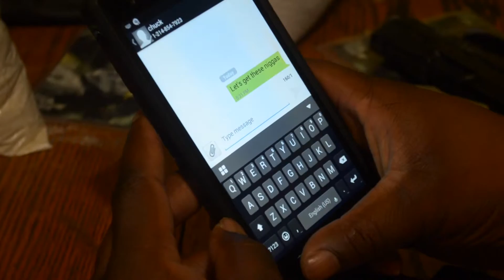Gutta J | Never know | Shot by MDTV